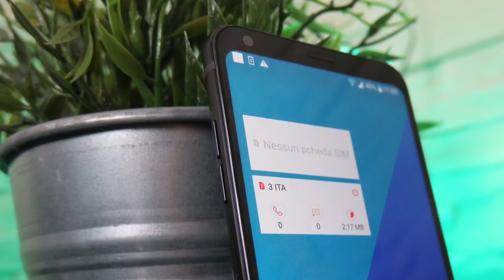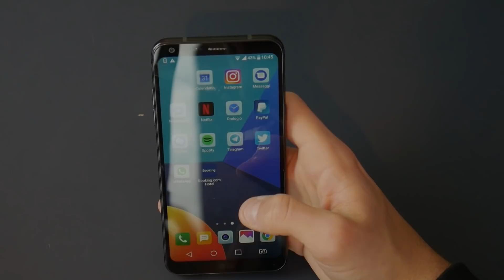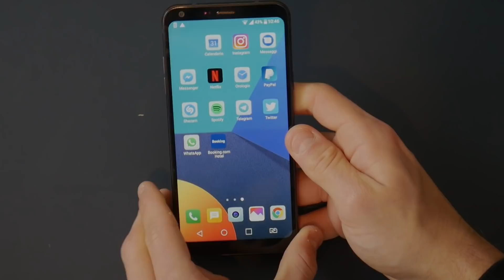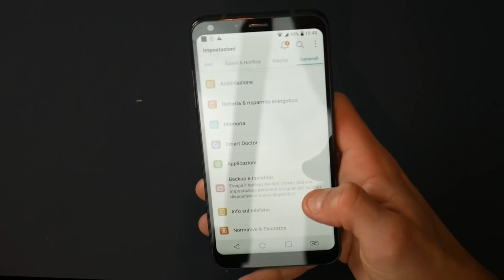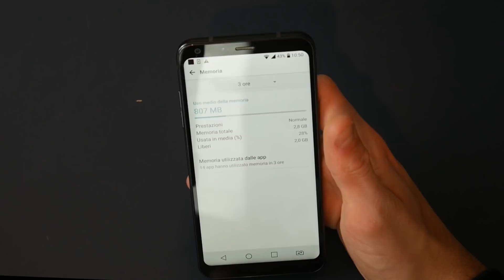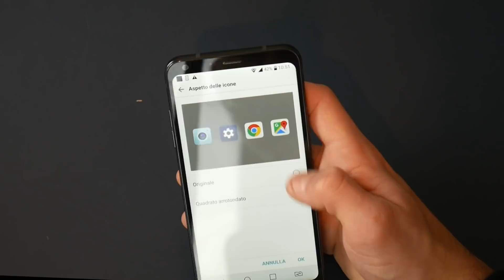RECENSIONE LG Q6: troppi smartphone e poca qualità!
Recensione di LG Q6 - Tecnoandroid.